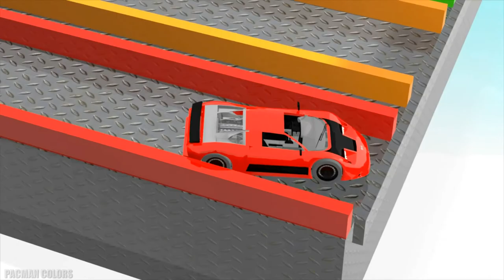Learn Colors With A Lot of 3D Soccer Balls Spiral For Children l 3D Pyramid For Toddlers and Babies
In Spanish:
Aprende los Colores con un Juego de Balones de Futbol Haciendo Una Piramide 3d.

In Italian:
Impara i Colori Per Bambini Con Palloni Da Calcio Colorati Facendo Una Bella Piramide 3d

Learn Colors With Milk Cow Eating Ice Cream l - Play Doh Animals Cows Educational 3d Video For Kids

Learn Colors with Cute Kitten Cat l Colorful Baby Cats Learning Colours Xylophone Video For Kids

Learn Colors With a Lot of 3d Coke Spiral l - Coca Cola Bottles Wheel Spiral for Kids and Babies